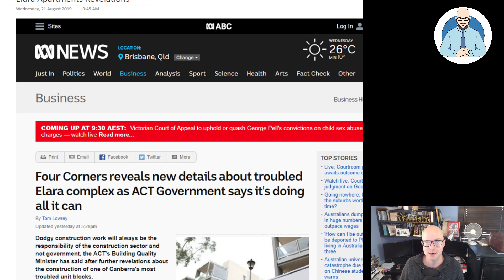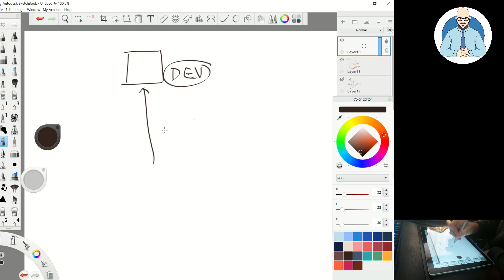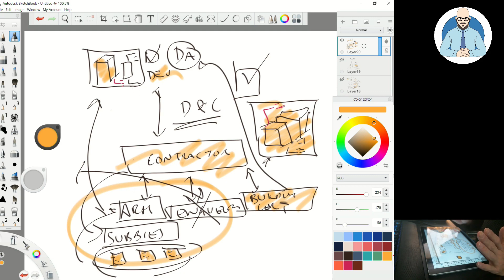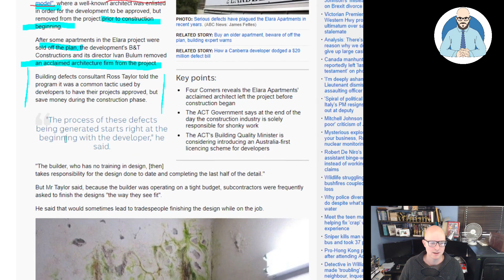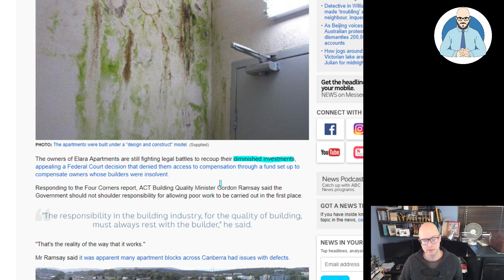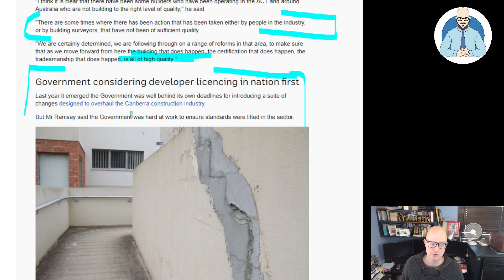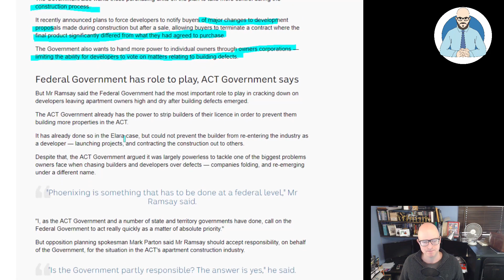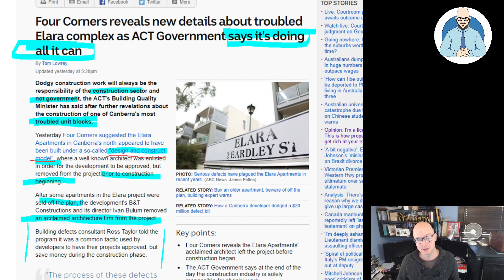Elara Apartments Revelations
New revelations about the Elara Apartments in Canberra have confined that it was procured using a Design and Construction method. I'm concerned that this type of procurement presents too much rise for dwellings and that we should be looking at addressing this part of our construction industry.

Why Buildings Stand Up
Why Buildings Fall Down Why Structures Fail
Great Streets
A Pattern Language

Heise Architecture
Our Architectural Practice.